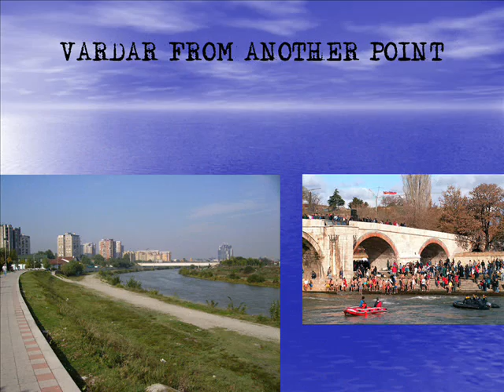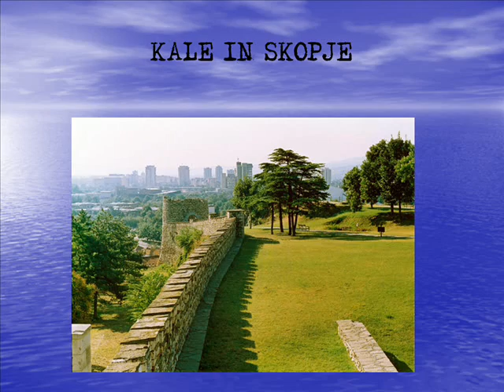Skopje In Photos